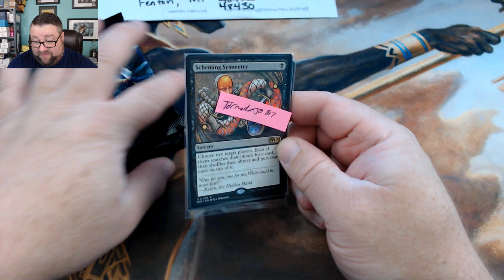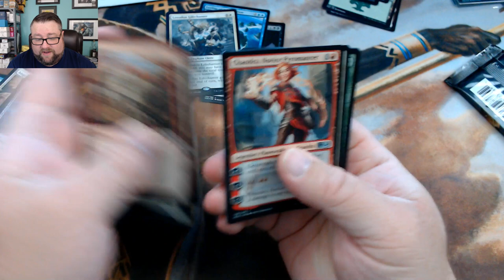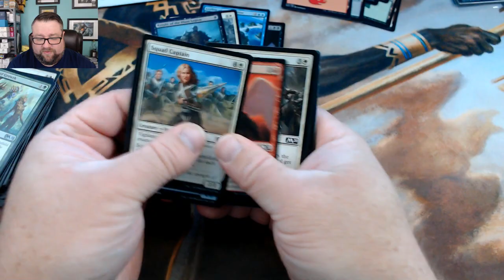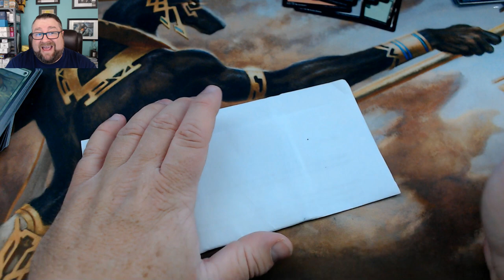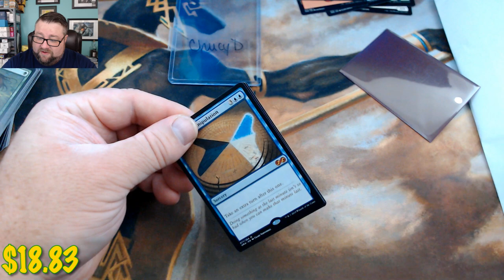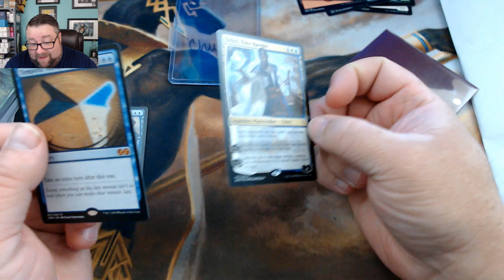Pack to Power a Cure, New LGS, Exotic MTG surprise, and packs cracked for Patrons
So Much packed into this video! First, we talk about the Pack to Power a Cure Auction that's now LIVE! Then, we talk about a man and his mission to open the perfect gaming store. Then we open up a special package from Exotic MTG and the contents are AMAZING!

Pack to Power a Cure Auction ~

Some of the higher end cards The Upkeep has for sale ~